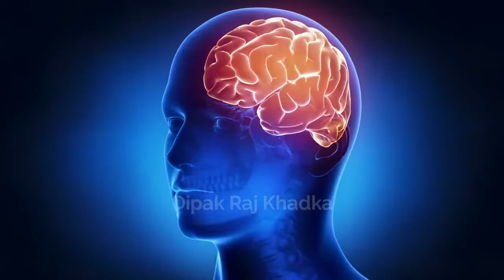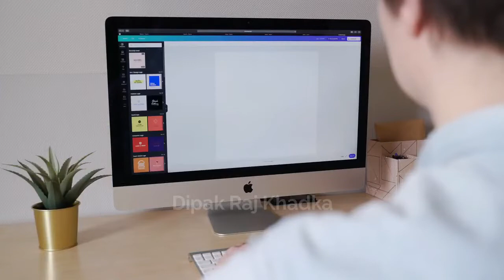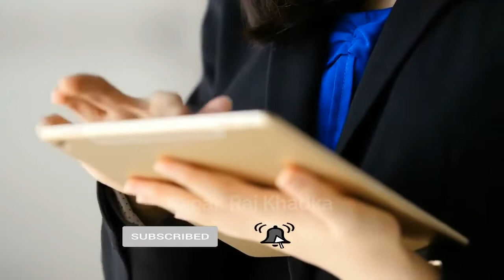यि 4 बानीले तपाईंलाई सधैं खुशी राख्छन् | 4 Habits To Be Always Happy | हेर्नै पर्नेNepali Motivation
"Positive Wise" is a  Channel that gives videos about  Motivational Speech and energetic quotes to motivate you to work hard in life and face all the Challenges.
Students will also get Study Motivation and Inspiration in my Videos.
Motivating people motivates me.
No one can Motivate you Unless you Motivate Yourself.
Motivation For all Nepalese people. !!😊💕

If you are interested in this then please support Nepali Channel ."Positive Wise"